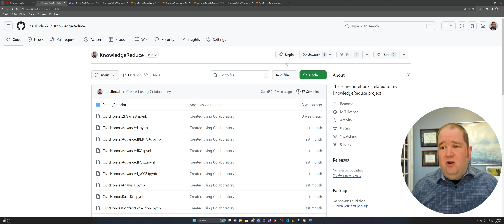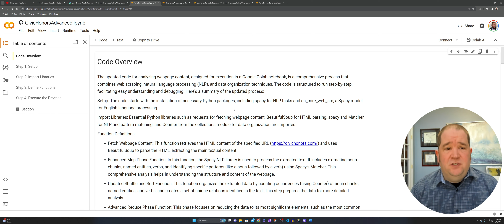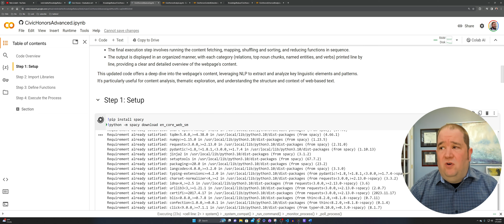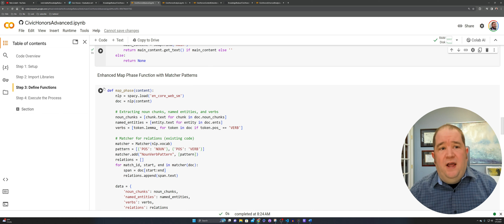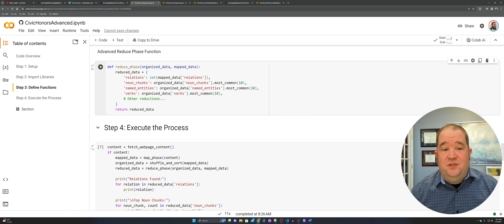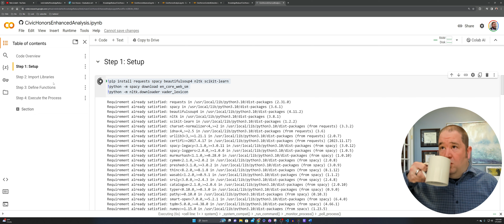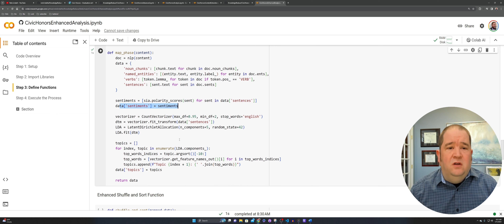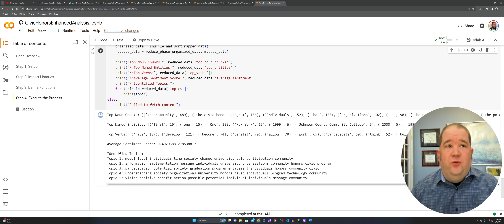Coffee with Nels: E3 fun Python webpage content analysis in a Colab notebook with topic extraction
Welcome to the 3rd Coffee with Nels of 2024. During this episode you can enjoy fun webpage content analysis being done in a Colab notebook with topic extraction

What did we scrape? (don't worry that is my book)